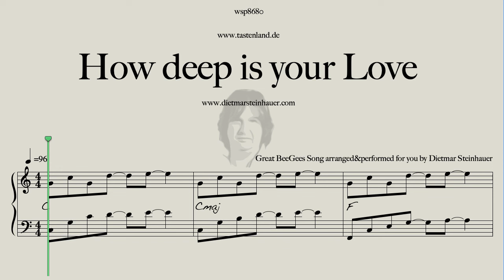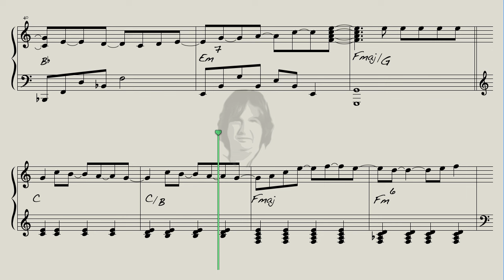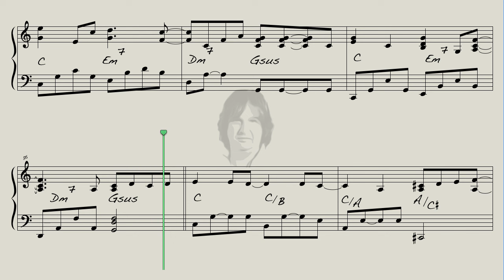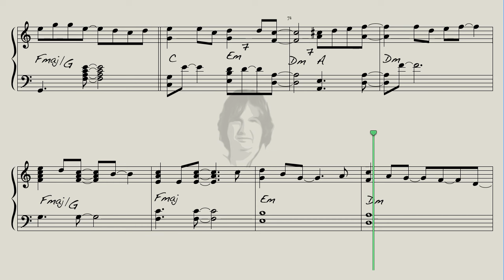How deep is your Love - Bee Gees - Easy Piano